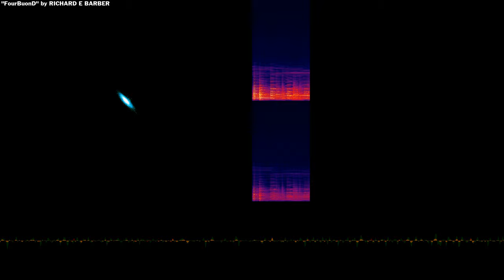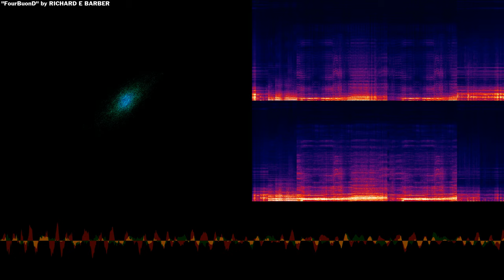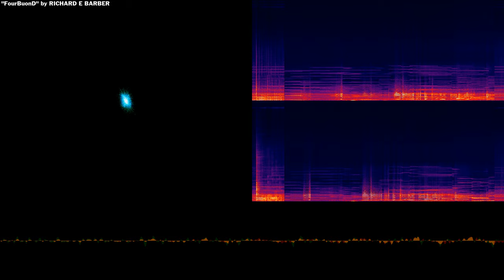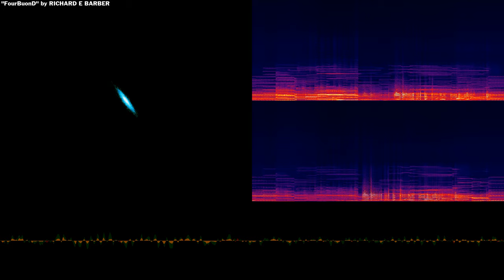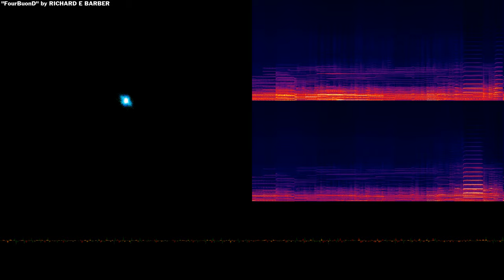FourBuonD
Four Trumpets for trumpet quartet and computer by Richard E Barber (2001-2)
Woodstockhausen, Boulder Creek, CA